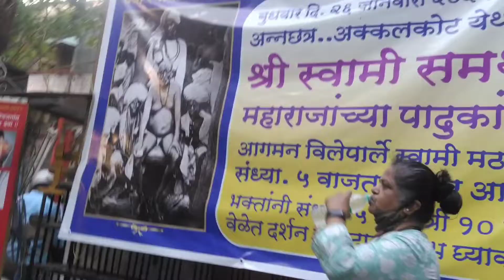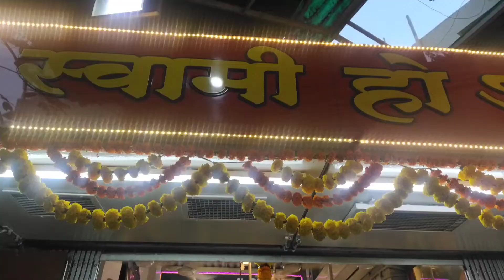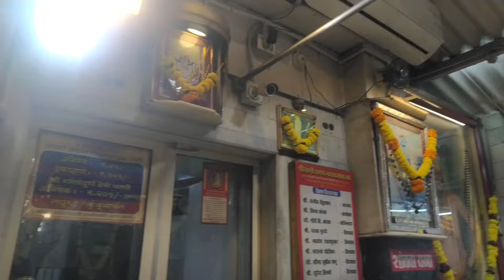Shri Swami Samarth Math ||Vile Parle East #swami #vileparle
Address -
Hanuman Rd, Satsang CHSL, Navpada, Vile Parle East, Vile Parle, Mumbai, Maharashtra 400057

Nearest Landmark-
You can easily locate the establishment as it is in close proximity to Opposite ICICI Bank

Timing
Saturday 6:30am–12:30pm
4–10pm
Sunday 6:30am–12:30pm
4–10pm
Monday 6:30am–12:30pm
4–10pm
Tuesday 6:30am–12:30pm
4–10pm
Wednesday
(Republic Day)
6:30am–12:30pm
4–10pm
Hours might differ
Thursday 6:30am–1pm
3–10:30pm
Friday 6:30am–12:30pm
4–10pm

II श्री स्वामी समर्थ II

अडचणी ,संकटे ,चिंता...हि सर्व जणांनाच असते.

पण मग काय माझे नशीबच खराब आहे ...
असेच बोलत राहायचे काय?
साधे एक उदहारण घ्या ,

तुम्हाला खोकला ,सर्दी किवा काही आजार झाला कि तुम्ही काय करता ???

डॉक्टर कडे जाता! का जाता ???

तर बरे वाटावे म्हणून !मग हि संकटे ,अडचणी दूर करण्यासाठी काही तरी उपाय तरी केला पाहिजे कि नाही !

ह्या आजच्या जगात उपाय तर खूप ज्योतिषी सांगतील कि हे करा ,ते करा,इकडे जावा ,तिकडे जावा...पण तरी मन शांत ,स्थिर होत नाही ...!

*गुरुचरित्र हे एक असे अमृत आहे कि तुम्ही किती पापे केली ,तुम्ही कितीजारी दुसर्यांबरोबर वाईट वागला असाल तरी गुरुचरित्र वाचायला सुरवात करा !*

हे वाचण्याच्या आधी दत्त गुरुंबरोबर बोला कि "स्वामी ,आजपर्यंत स्वार्थ ,मोह ह्यांच्यात अडकून खूप पापे केली,पण आतापासून तुम्हीच ह्या देहाला सांभाळा ,तुम्हीच ह्या देहाचे मालक आहात ! आणि गुरुचरित्र वाचायला सुरवात करा.

आणि
बघा तुमची अडचणी,संकटे ,चिंता ,कुठे गेली तुम्हाला समजणारच नाही .

नंतर जसे वाचन वाढत जाईल तसे स्वतः:दत्त गुरूच तुम्हाला कोणत्या न कोणत्या रूपाने येऊन सांगतील गान्ग्गापुरला जा ,अक्कलकोटला जावा ...

एकदा गुरु पकडला ना कि सर्व ज्ञान होते ...आणि ते कायम स्वरूपी राहते ...

*आता गुरुचरित्र वाचायचे कसे ?*

संस्कृत भाषेतली गुरुचरित्र .ते जो नेहमी वाचतो त्यांना तर खूप चं अनुभव येतो पण मला असे वाटते कि ज्यांना संस्कृत भाषा संपूर्ण समजत नाही त्यांनी ते मराठीतून घ्यावे आणि वाचावे,ह्याने तुम्हाला प्रत्येक अध्यायात काय सांगितले आहे ते सहजच समजेलच,,

साप्ताह करायचे एक वेगळाच फळ आहे पण आपल्याला हळू हळू सर्व समजून घेऊन पुण्याच्या मार्गाला जायचे आहे .

गुरुचरित्र वाचताना दत्त गुरुणा तुमची जी पण ईच्छा असेल ती भिंदास्त मनातल्या मनात सांगा .आणि वाचायला सुरवात करा ,तुम्ही वाचायला घेतलेला अध्याय जो पर्यंत संपत नाही तोपर्यंत कोणाबरोबर बोलू नये ,फोन कडे लक्ष्य देऊ नये असे प्रत्येक गुरुचरित्र पुस्तकाच्या सुरवातीला लिहिले आहे.

म्हणून परत नाही सांगत .तरी सर्वांनी तुमच्या यशस्वी ,आनंदी ,आणि सर्व संपन्न अश्या नव्या आयुष्याची गुरुचरित्र वाचून सुरवात करावी अशी विनंती ,आता विसरा जे झाले ते आणि विचार करा दत्त गुरूपर्यंत मी कसा पोहोचेल याचा ...अर्थातच दत्त गुरु तुम्हाला मदत करणारच ...शेवटी आई आहे ती माउली...श्री स्वामी समर्थ ...भिऊ नकोस मी तुझ्या पाठीशी आहे .